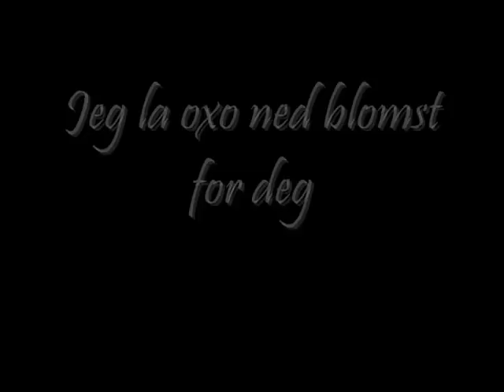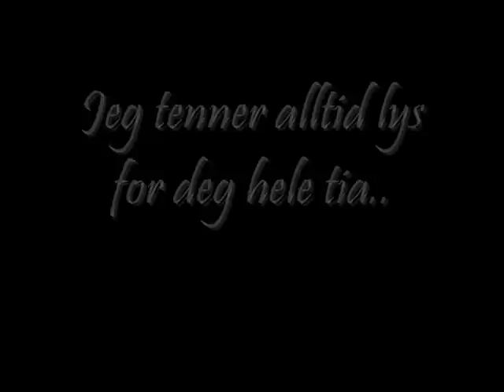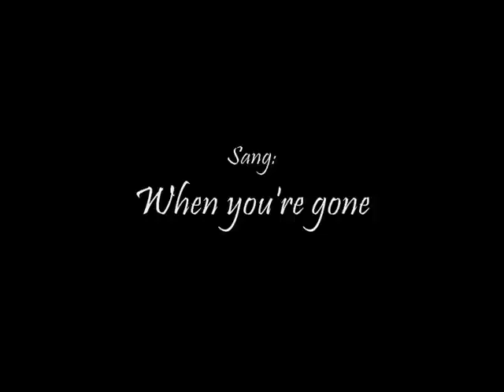Minne til Andrine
til deg som døde på utøya